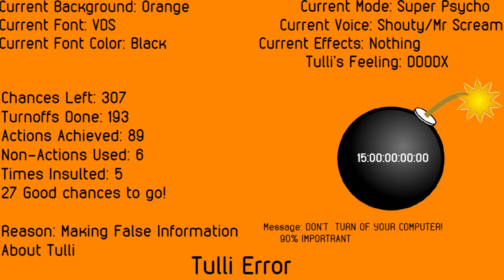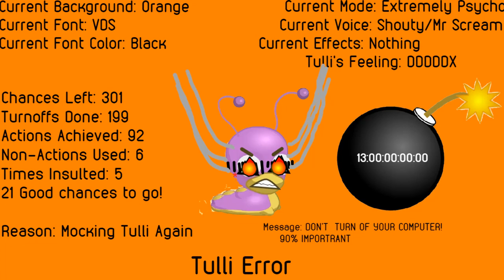Tulli Error 1 (Refreshed Addition) [Part 20]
Alrighty! So Part 20 Has Now Arrived With The Orange Background As Well! Part 21 is on the Rush!

Predictions For Part 21:

Background:
Chances 300-291: Scarlet

Font:
Bahaus 93

Modes:
Chances 300-296: Mega Psycho/Peta Enraged
Chances 295-291: Giga Psycho/Exa Enraged

Timer Reductions:
Chances 302-300: 13 Weeks
Chances 299-297: 12 Weeks (Same as @BarneyErrorltonTelevision5729 's May Maple Error (Barney Error 100.28)'s Timer Reduction)
Chances 296-294: 11 Weeks
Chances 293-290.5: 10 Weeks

Actions That Will Count As A Turnoff:

Chance 298: Attempting To Go On Microsoft Edge During The Error (93)

Chance 293: Dumping Tulli With A Bucket Of Hot Water (94)

Chance 291: Breaking the computer screen (Will lose half a chance) (95)

Non-Actions Done:

Chance 299: Interuppting Tulli while she is about to finish her speech for the 7th time (7)

I can also do @animator67HB, @Reece Live Error Studios 2KB69 HD and @Creators900porcent 's unpredictable speeches for part 21.

Note: Make sure your speeches are unpredictable and correct.